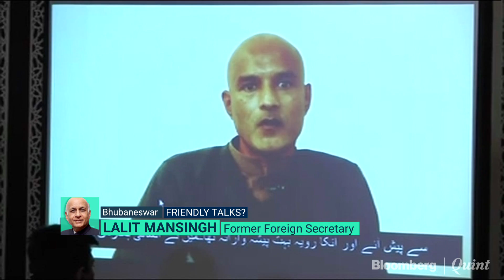Implications Of The Indo-Pak NSAs Meet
Watch this conversation with former Foreign Secretary Lalit Mansingh on the implications of the India-Pakistan NSAs’ meeting.